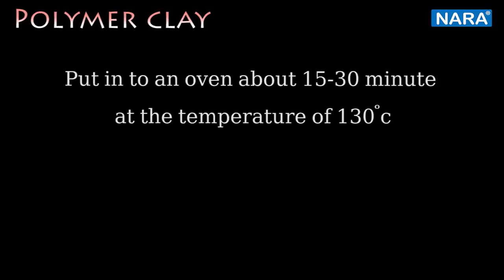NARA Tutorial: POLYMER CLAY_how to make "SWEET HOME CANDLESTICK"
Let's make "SWEET HOME CANDLESTICK"  with NARA POLYMER CLAY.

It is a "make and bake" clay. It hardens after putting into an oven about 15-30 minutes (depends on the size of a sculpture) at the temperature of 130 °C.

With Nara Video you can find many "How to" to work with Nara Modeling materials.

Currently, there're 11 materials with difference characteristics and using purpose.

Category
Howto & Style
License